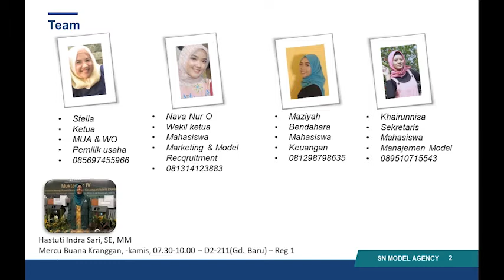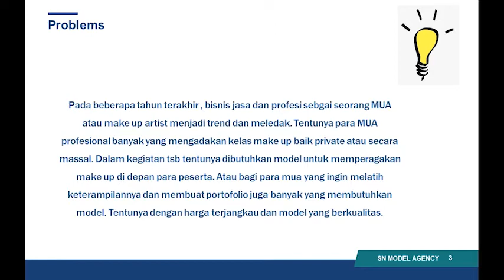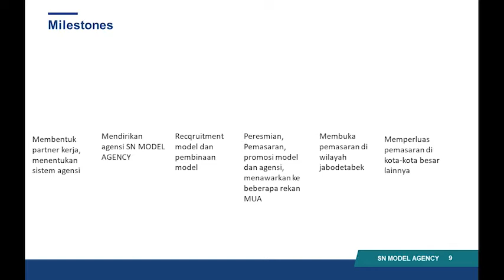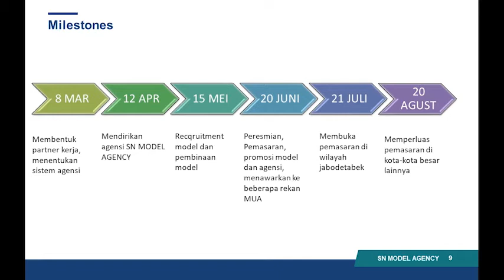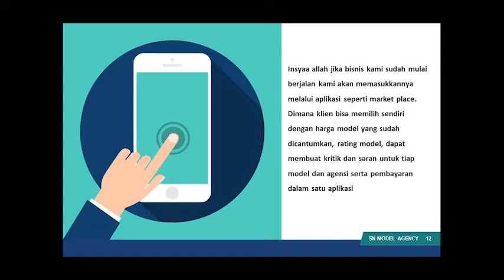SN Model Agency-nava nur octavia-Kewirausahaan 1-ENFEST 2020